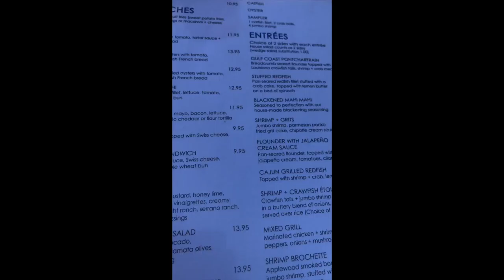1st time trying Crawfish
My friend miguel from dominican republic tries crawfish for the first time